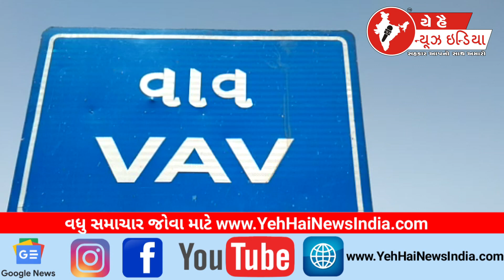બુકણા ખાતે ભેરપુરી દાદા ની તિથી ની ઉજવણી...! Celebrating Bherpuri Dada Ni Tithi at Bukna...!